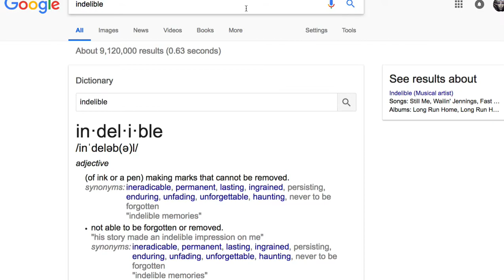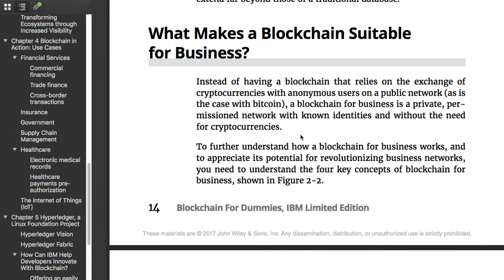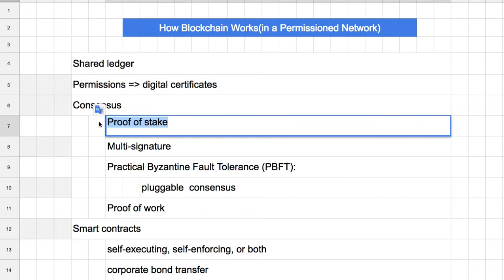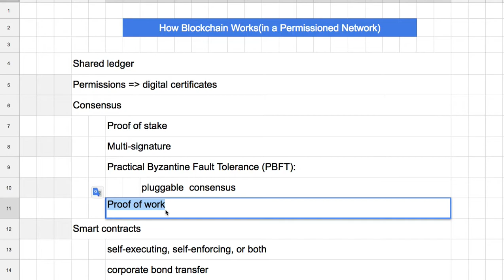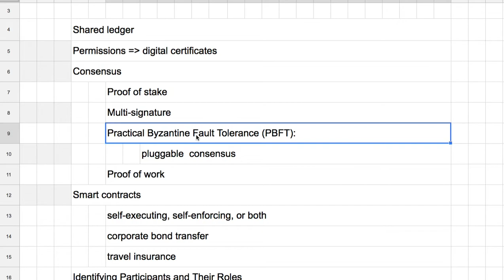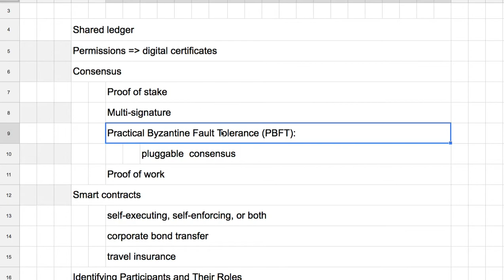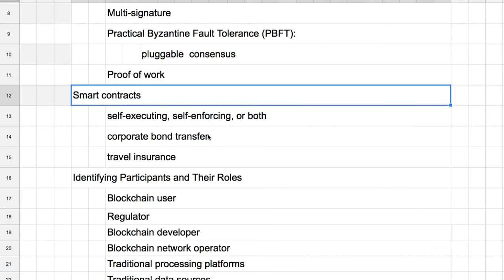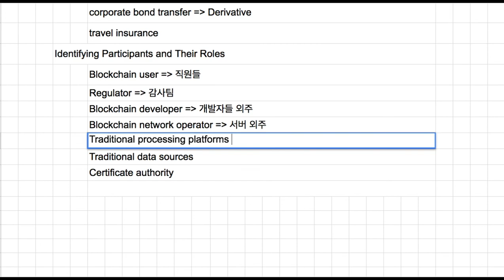블록체인 기초 04 - 블록체인을 기업에 적용하면?